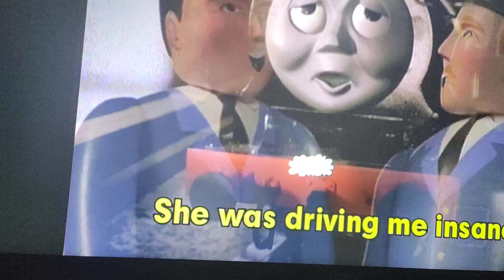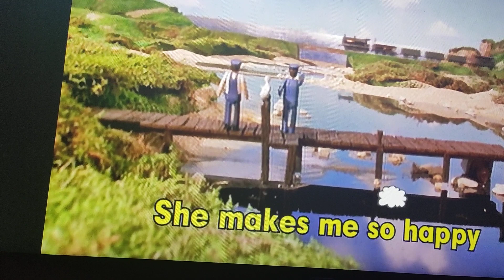donald's duck cover (read description) (contains scots language)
this is for @pcgproductions531 and @c.trains4785

i honestly own nothing

the instrumental belongs to @rollalongthomas

thomas and friends belongs to © mattel creations and hit entertainment